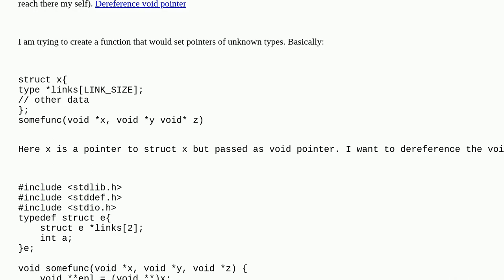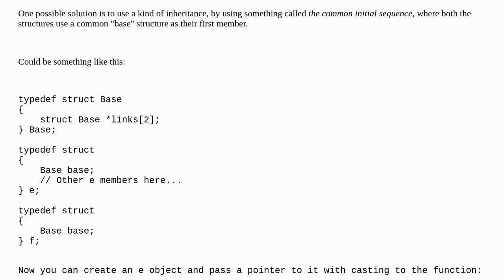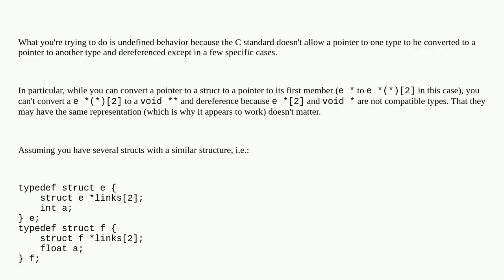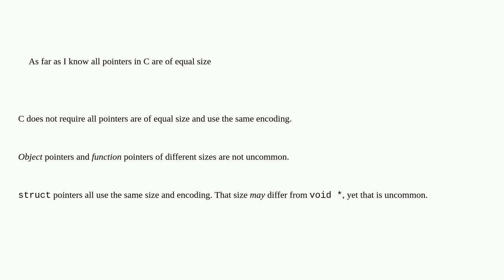Is this deference of a void pointer correct?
A special thanks goes out to the community

  pointers c